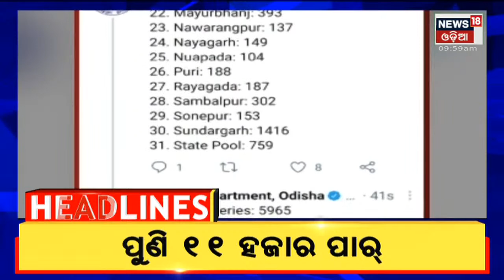Amari Odisha I 10 AM headlines I 18th Jan 2022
India may begin vaccination for 12-14 year age group from March I Over 250 Doctors and Staff At AIIMS I Nomination starts for Panchayat Poll I Omicron is less harmful than Delta I Stay Tune for More Updates I